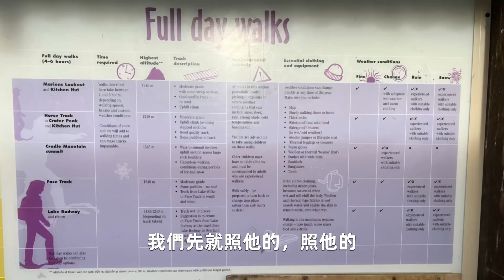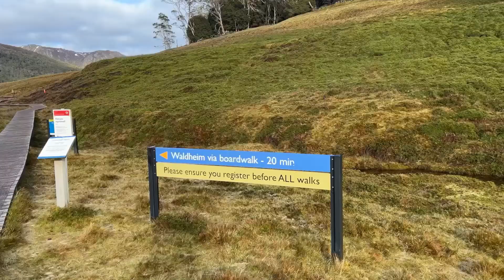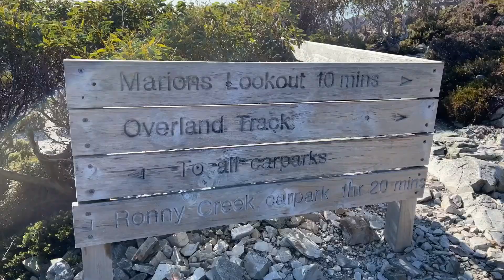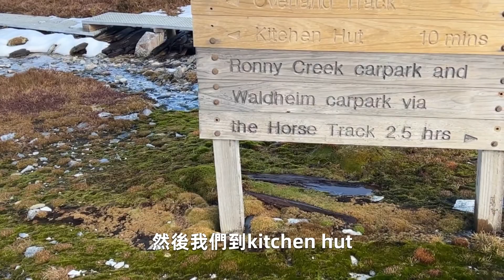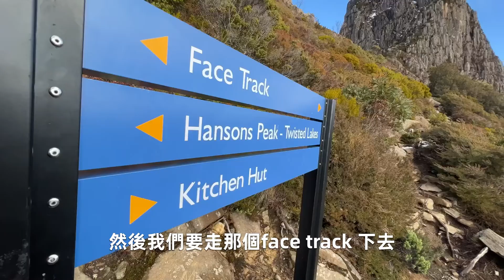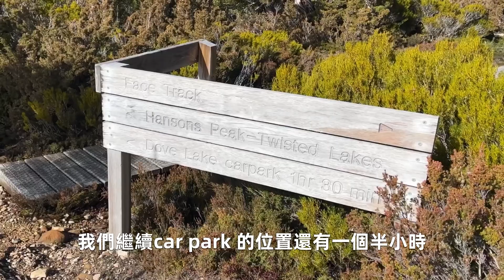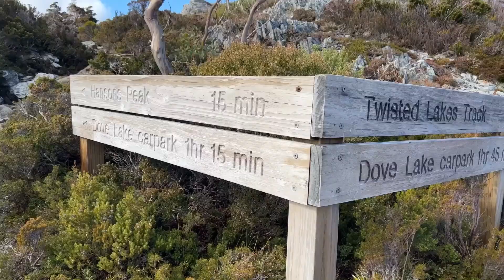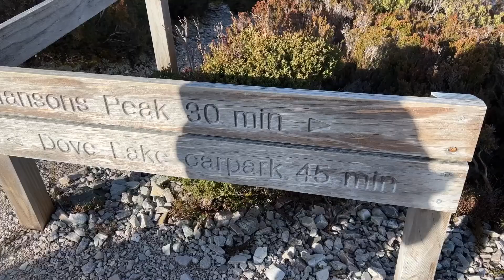塔斯搖籃山｜climb Cradle mountain｜Tasmania road trip ep5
搖籃山攻頂攻略（full-day walks)
（邊爬邊拍照）
九點九分開始爬
下午四點九分到山腳

0:00tasmania
0:24Cradle Mountain 搖籃山
0:52full day walks 路線安排
01:13開始爬搖籃山
02:15dove lake
04:20marions look out
06:08kitchen hit
07:28 Cradle mountain 攻頂
10:20lake wilks track
11:40hansons peak-twosted lakes
14:03搖籃山最佳拍攝地點（山上
17:31搖籃山最佳拍攝地點（山下

Where can find me
Facebook fans:

攝影配備：iphone11/iphone12pro /iphone13pro
剪輯app: Inshot / imovie / capcut
字幕：繪影字幕